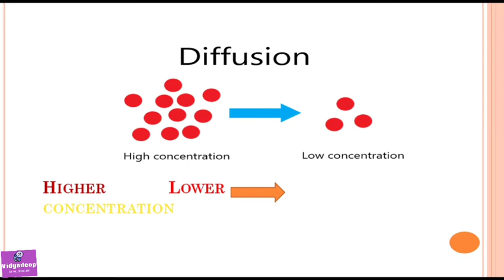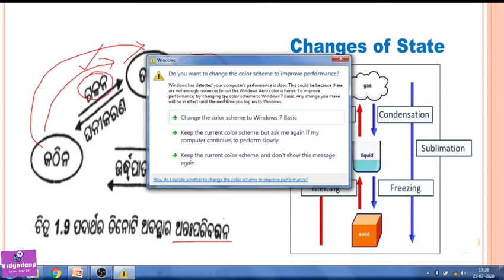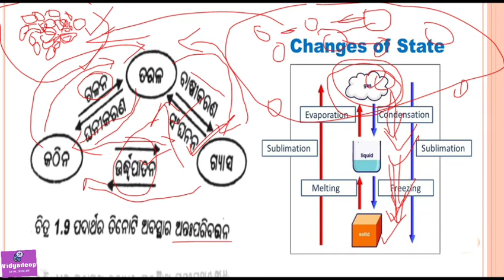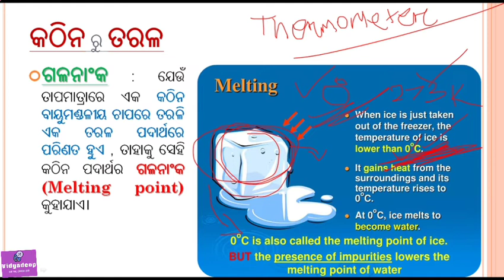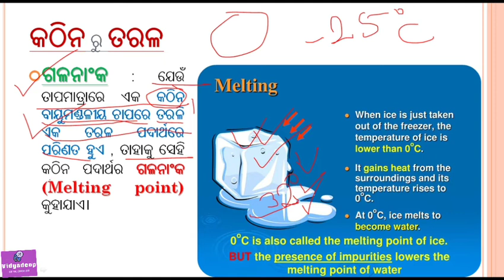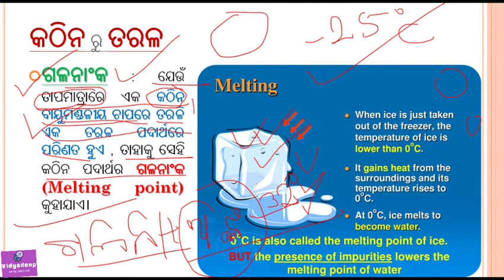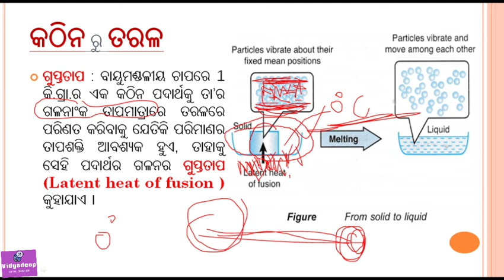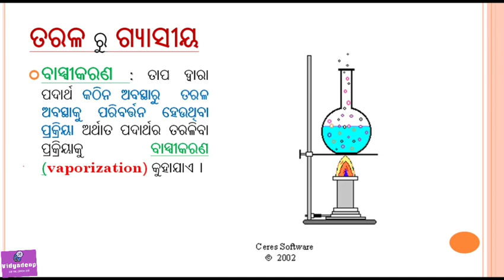ଅବସ୍ଥା ପରିବର୍ତ୍ତନର ପଦ୍ଧତି chapter 1 (part 6) Vidyadeep educational Classes